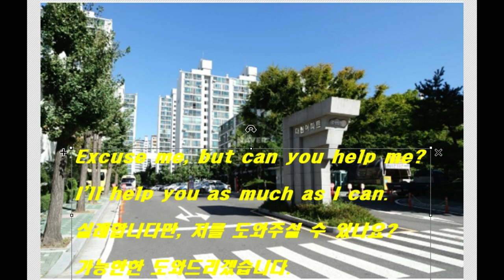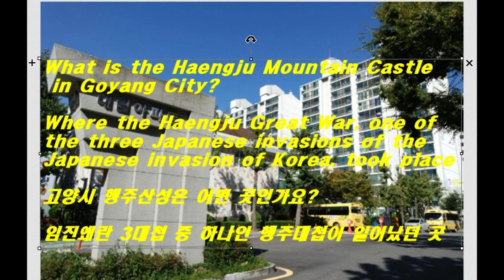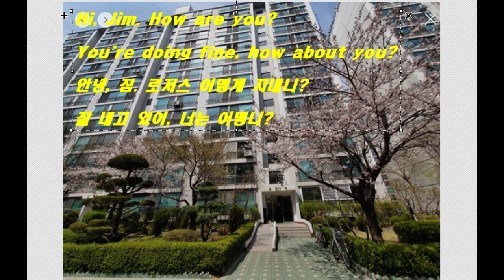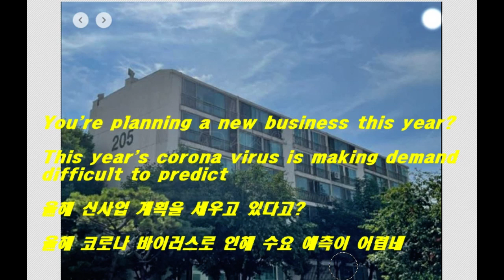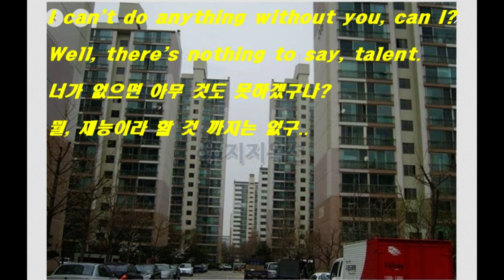영어공부 영어회화 영어듣기 영어읽기 영어공부노하우 생활영어129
더불어 영어회화-생활영어를 완성할 수 있습니다